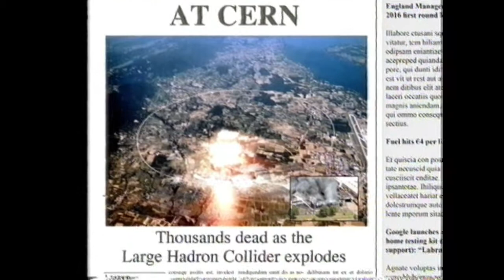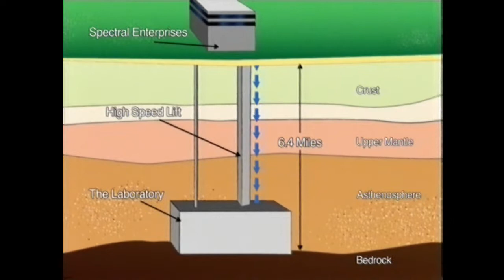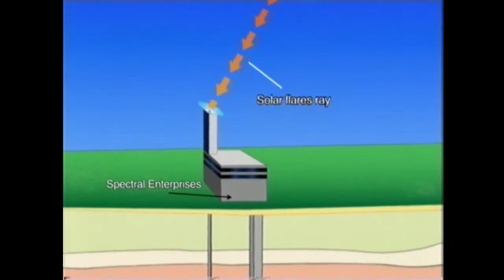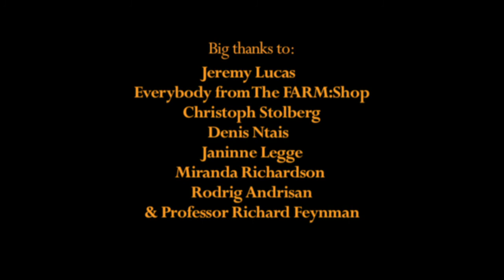The Fitz Caymen Experiment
The year is 2018. The scientific world is on the cusp of revolution.This is the story of one of the most controversial experiments ever attempted.

A fascinating glimpse into the mind of a man about to change the course of history.

The Fitz-Caymen experiment will place Professor Maximilian Sykes alongside Galileo and Newton as one of humanity’s greatest scientists.

CAST:

Maximillion Sykes JUICE ALEEM

Documentary Presenter MICHAEL LEGGE

Douglas Ernshaw SETH SINCLAIR

Carl Burgerstaaf TERENCE CORRIGAN

Angel SAM SALLY

Scientific Team MICHAEL TAMMAN

MICHEAL HO

TIM LOREE

IEVA SMIIKA

DENIS NTAIS

MONICA DOMANSKA-MAVERICK

CREW:

Director BEN LISTER

Producer SIMON OXLEY

Composer JASON WARD

Art Director DAVID CURTIS-RING

D.o.P DAVE CAWLEY

Make-up SIWAN HILL

Costume GEMMA ZIRFAS

Prod Assistants THOMAS WHITE

HARRY HUMPHRY

VICENTE RODRIGUEZ